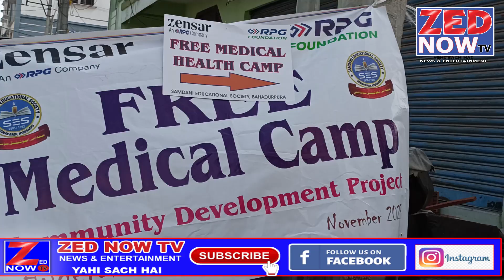Free Medical Camp On Sunday 12-11-2023 At Safa Bait-Ul-Mall 9no X Road Hyd Zed Now TV 11-11-2023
Free Medical Camp On Sunday 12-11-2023 At Safa Bait-Ul-Mal 9no X Road Hyd Zed Now TV 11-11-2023